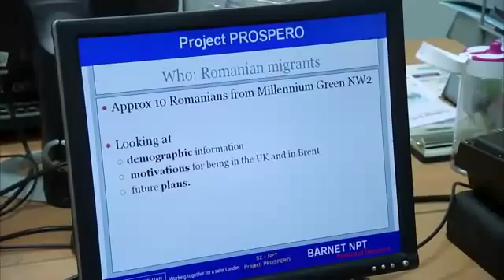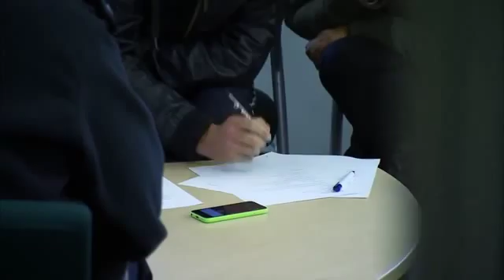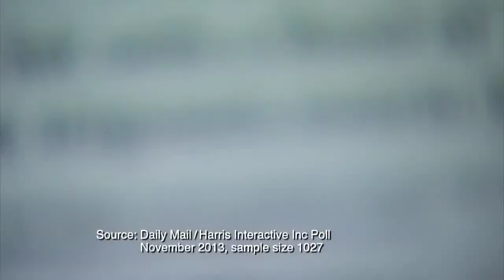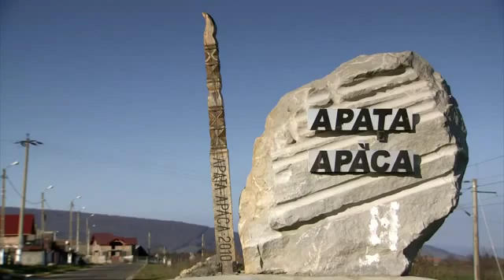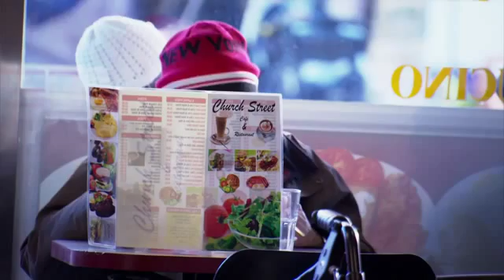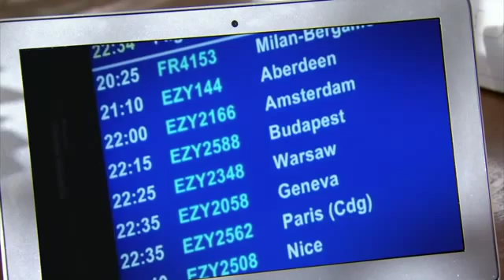BBC Panorama HD Immigration UK Threat Part 1 YouTube